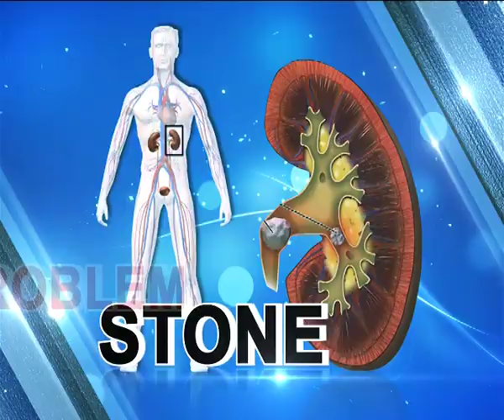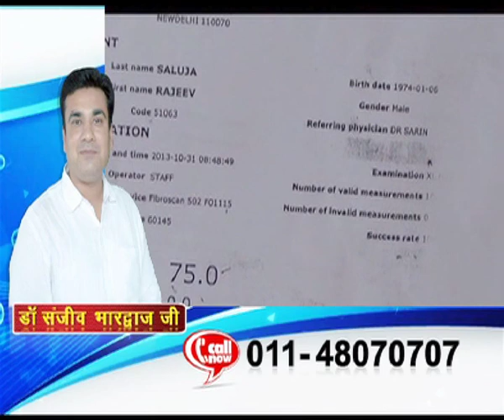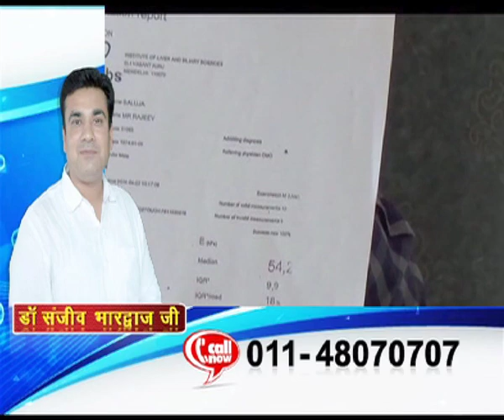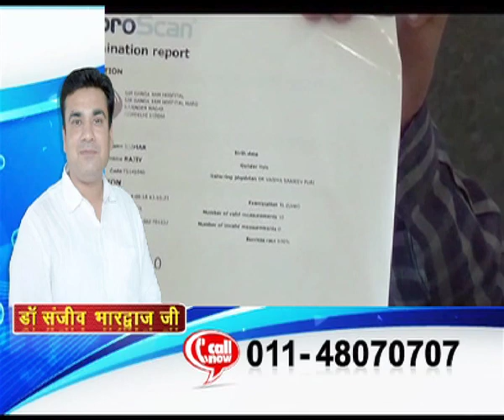Cirrhosis of liver treatment without transplant suggestions by Dr Sanjeev sir